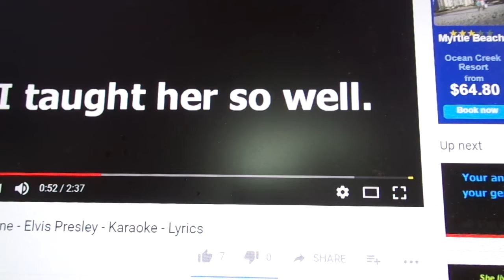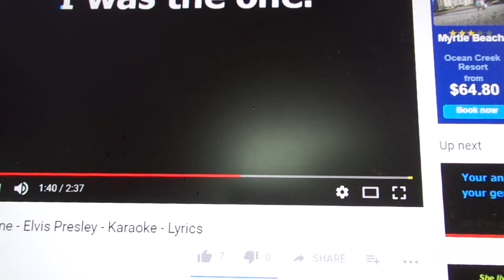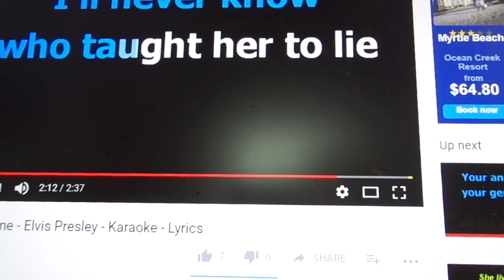I Was The One